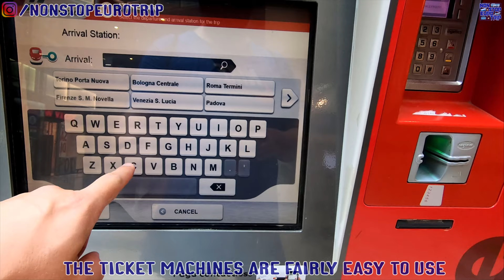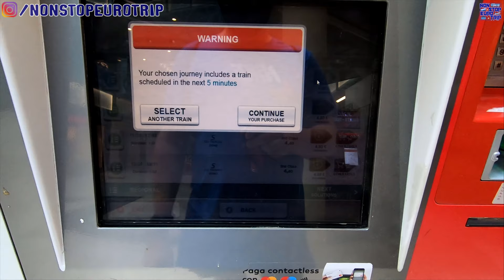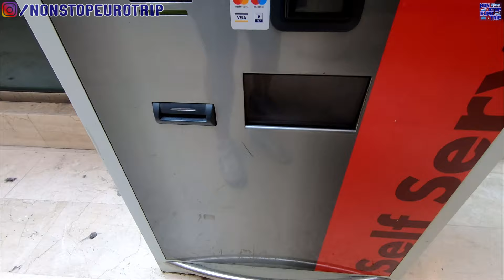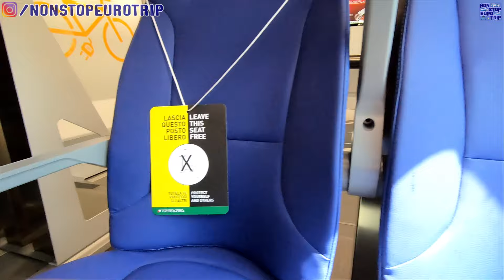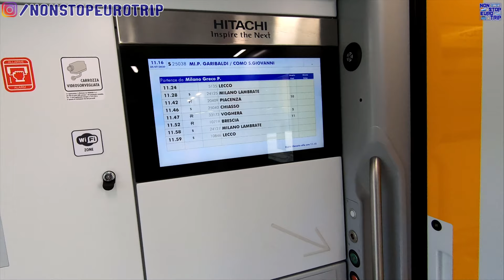HOW TO GET FROM MILAN TO LAKE COMO / ITALIAN TRAIN TRIP REPORT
Hello and welcome to another trip report!

This is another 'How To' guide helping you get from Central Milan to Lake Como, while also giving a good review of the new trainset in use on this line. Now there are various way to get here, some fast, some slower and with varying frequencies and this is just one of them.

So today we are riding aboard a brand new Hitatchi Caravaggio double decker EMU which forms the commuter service between Milano Porta Garibaldi and Como San Giovanni

Operator: Trenord
Departure: Milano Porta Garibaldi
Arrival: Como San Giovanni
Cost: €4.80

Check out my trans Alps review of the Swiss SBB ETR610 Pendolino between Milan & Zurich here: